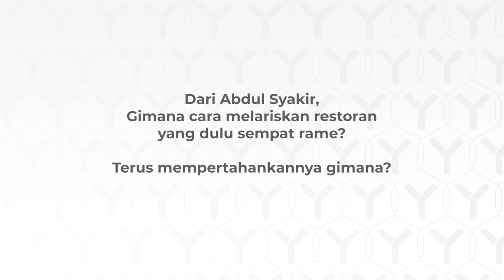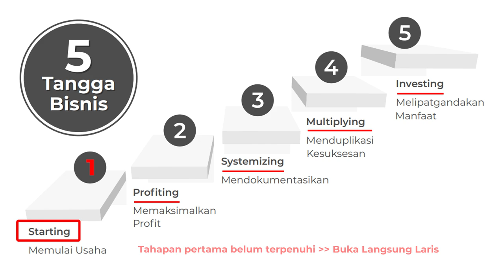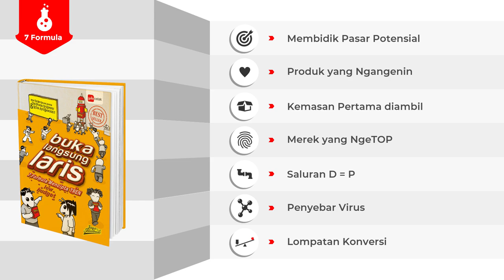Cara Mempertahankan Restoran agar Tetap Laris - TanyaJuragan Episode 24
Dari : Abdul Syakir
Mau nanya. Gimana cara melariskan restaurant yg dulunya sempat rame ?. Terus mempertahankannya gimana?